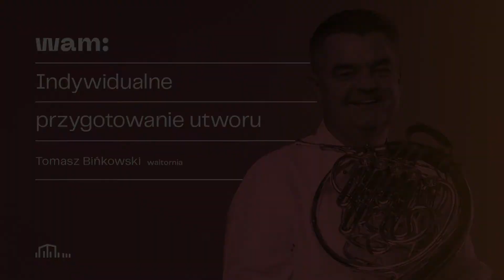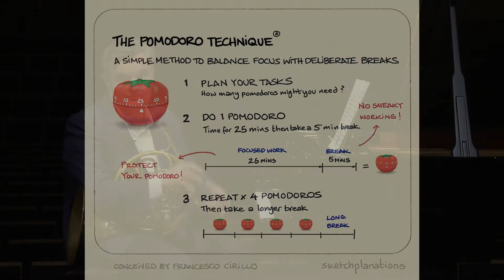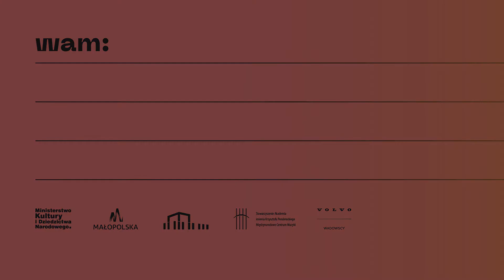Wiosenna Akademia Muzyki 2021 - WALTORNIA - prof. Tomasz Bińkowski cz.5/5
Tematem odcinka są zagadnienia dotyczące indywidualnego przygotowania utworu